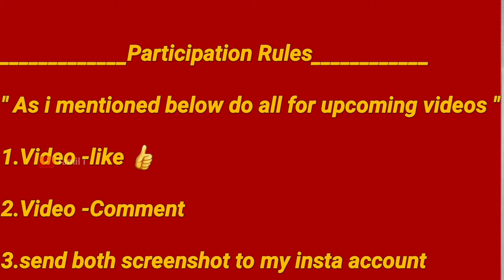இத பண்ணாதிங்க | Don't do this while putting Hand brake